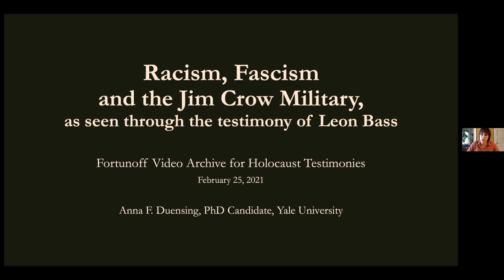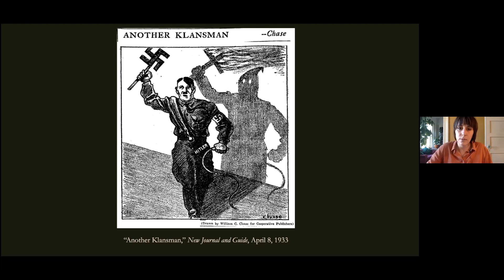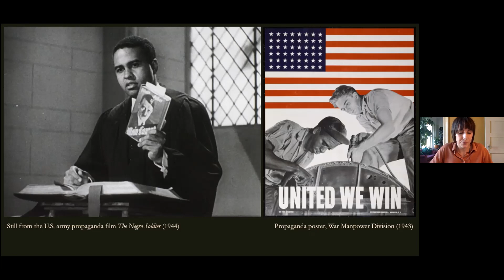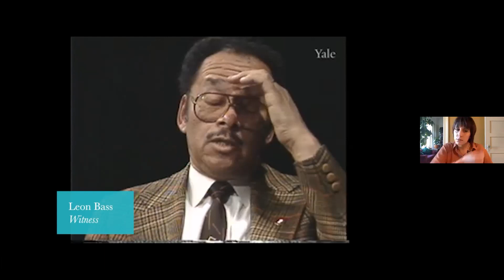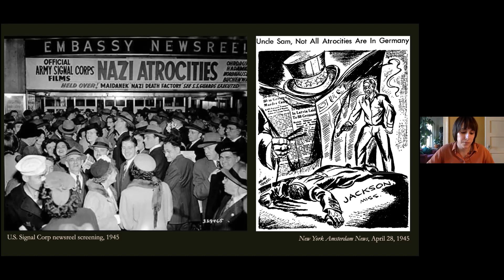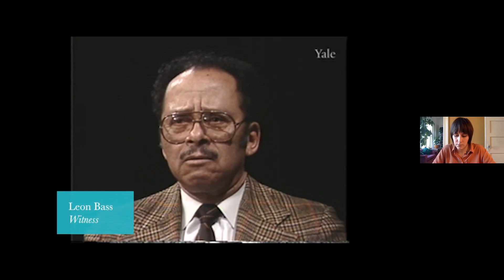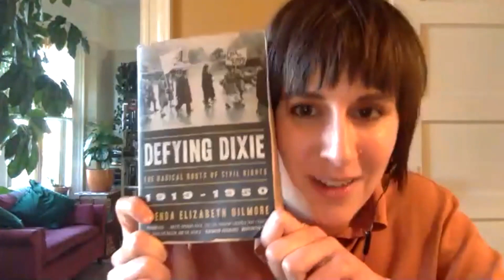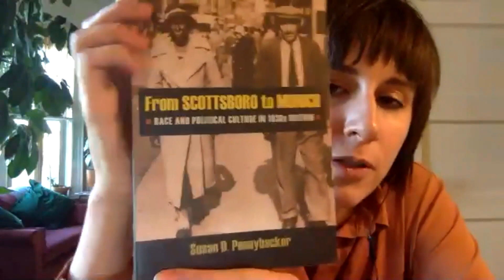Lecture: Racism, Fascism and the Jim Crow Military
On February 25, 2021, the Fortunoff Video Archive hosted an online lecture by PhD candidate Anna Duensing titled “Racism, Fascism and the Jim Crow Military, as seen through the testimony of Leon Bass.”  Anna’s research focuses on antifascism in the civil rights movement and Black radical theories of fascism in the US. In this lecture, she spoke about the African American service members who confronted the Nazi threat, and witnessed the end stages and immediate aftermath of the Holocaust, even as they themselves served in a segregated military. Anna uses the testimony of liberator Leon Bass (HVT-1241) as a focal point in her talk.